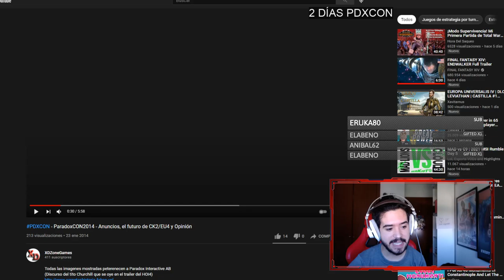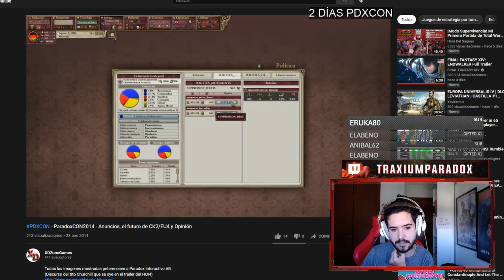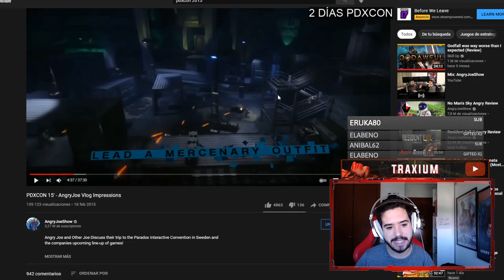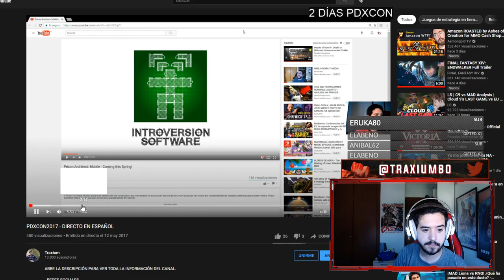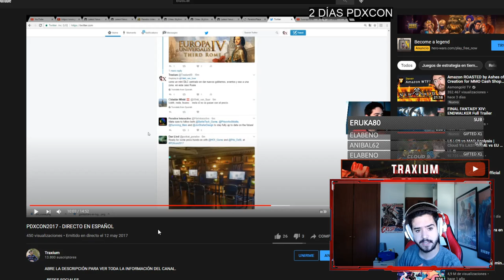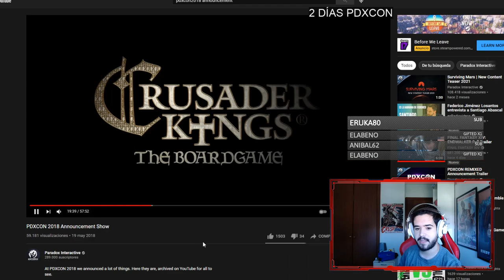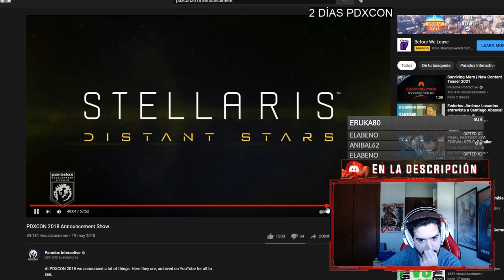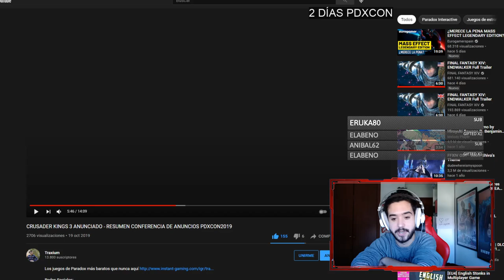Un vistazo a la Historia de las últimas PDXCON